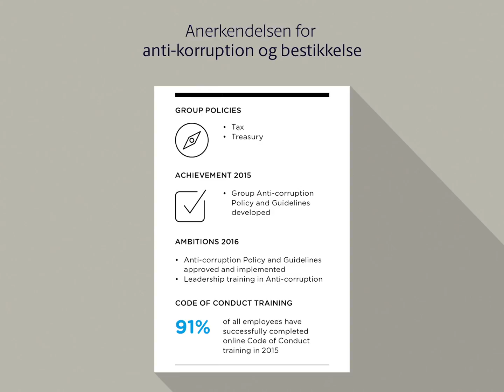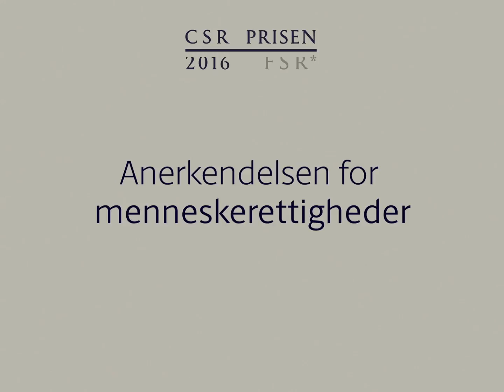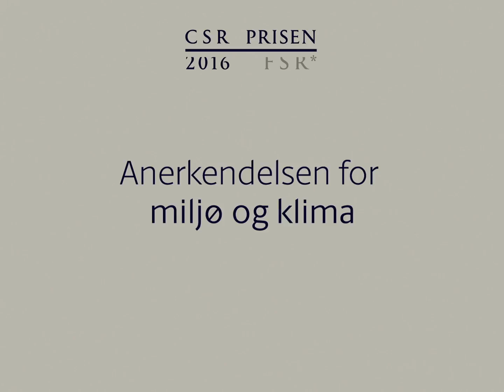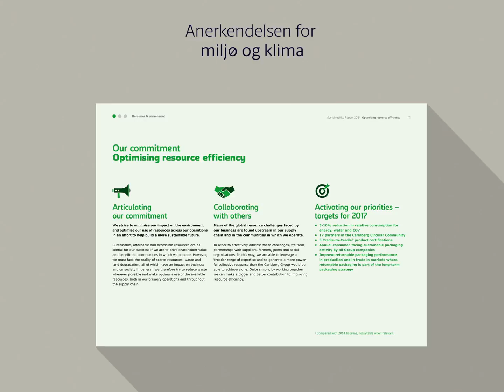CSR anerkendelser 2016